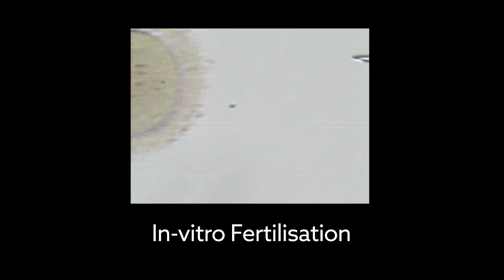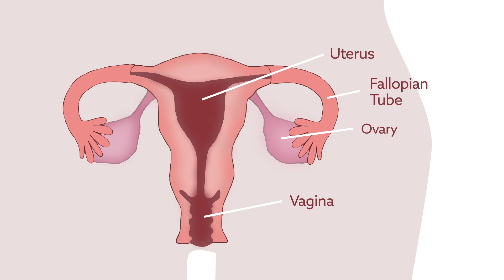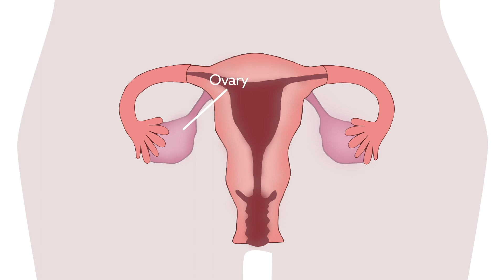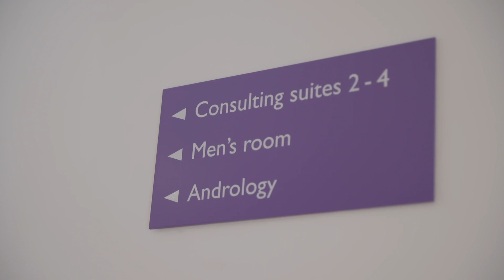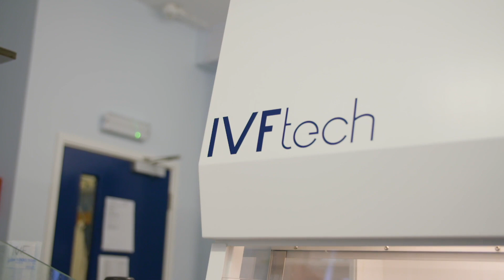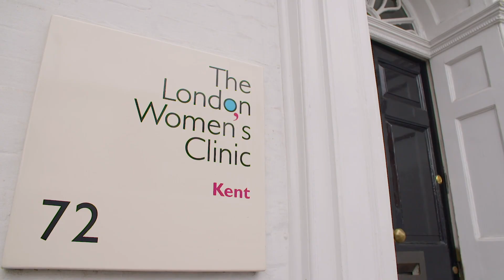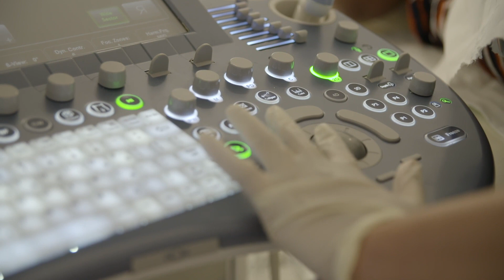The Science of Making Babies - University of Kent Research Impact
In July 1978, the world’s first test-tube baby, Louise Brown, was born in Oldham to her parents, Lesley and John. It’s now estimated 1 in 50 babies born in Britain today are the result of IVF or similar methods that allow an egg to be fertilised. The film depicts the work of Professor Darren Griffin and Prof. Alan Thornhill, School of Biosciences, as leaders in the field whose work has helped transform the lives of parents around the world.